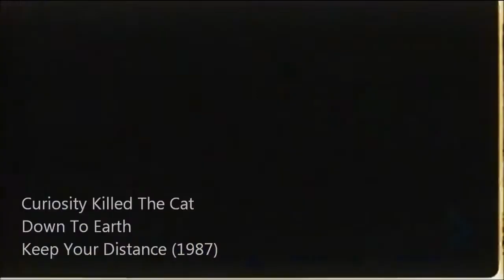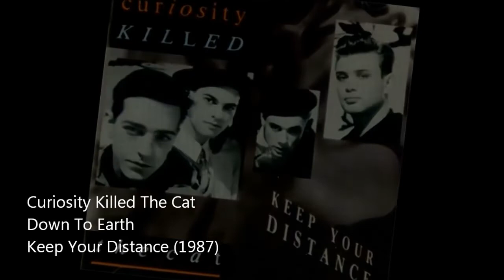Curiosity Killed The Cat -- Down to Earth 1987